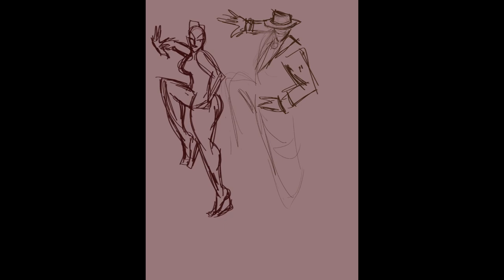"Come Dance About. " SPEEDPAINT for Faith Based WEBCOMIC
Watch how I DRAW the power duo Rose and Rev. Alexandre from the "Epiphany of The Rose." WEBCOMIC!

♫♫♫ Song: Howard Hewett- Strange Relationship

You can support the Black Rose webcomic series below 👇🏽♫

Comic summary:

"Black Rose: Epiphany of The Rose" is an original dark, romantic, action-packed webcomic series by Christian artist TJB's Dreamscape. Taking place in the late 80s and 90s, this webcomic is inspired by the classic golden age of film with a new duo, "Rose and Rev. Alexandre," as the leads. With themes of gothic horror, slow burn romance, and the righteous inspiration of biblical teachings, this webcomic is stepping into the media with a righteous hand!

Head to the home website to read and follow The righteous Black Rose and other works by TJB's Dreamscape: 🔽🔽🔽

►No reposting, repurposing, or distributing any content created by TJB's Dreamscape without TJB's Dreamscape's approval and permission.